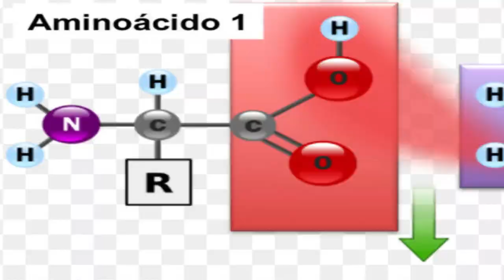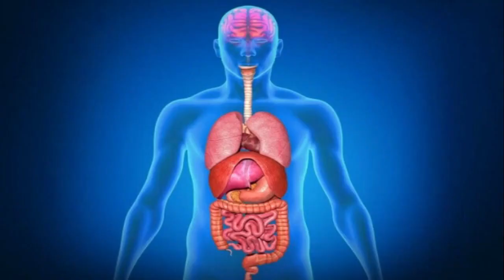FAKTA SAINS YANG MENARIK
Fakta sains yang menarik yang harus diketahui dalam seumjur hidup.